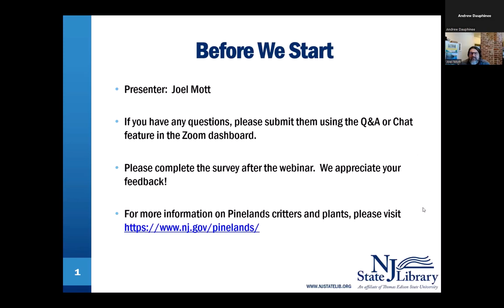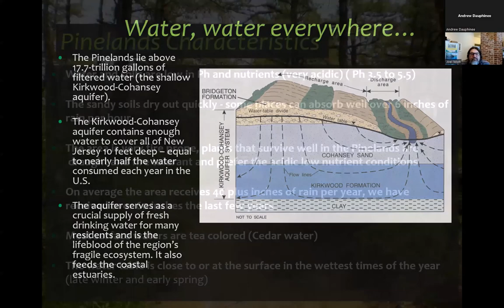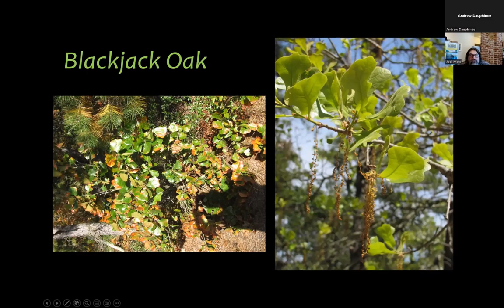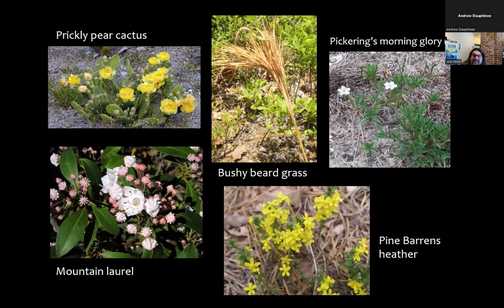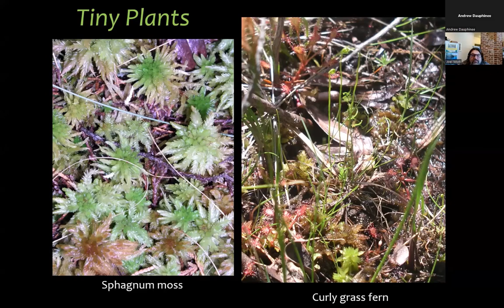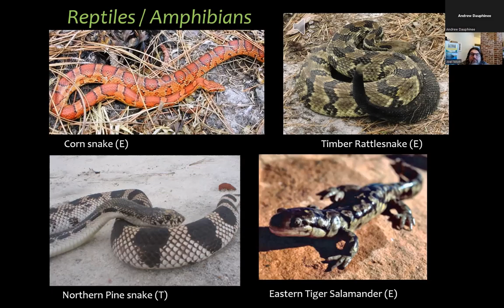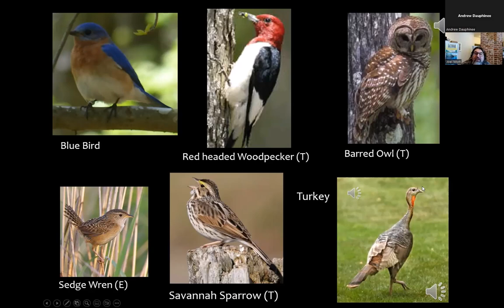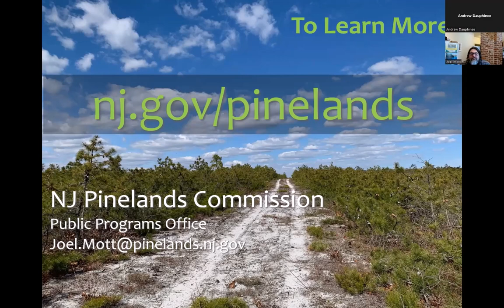Pinelands Flora and Fauna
Join us as Joel Mott, Principal Public Programs Specialist for the NJ Pinelands Commission explores the sights and sounds of the Pinelands while taking the audience on a walk in the woods, familiarizing them with the wildlife of the legendary Pine Barrens. Over many years of living and working in the area, Mott has experienced the Pines up-close and first-hand. He will share his stories while discussing iconic species like the Pine Barrens tree frog and the Timber rattle snake while also highlighting lesser-known inhabitants like the Flying squirrel and Bushy beard grass.